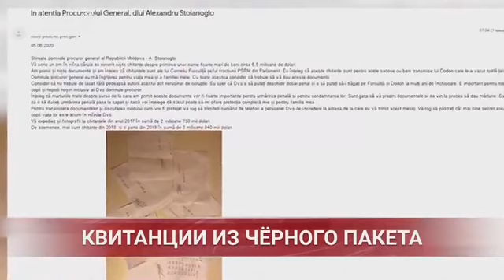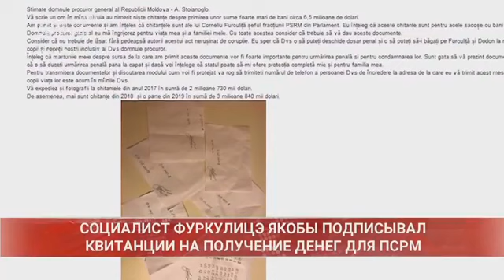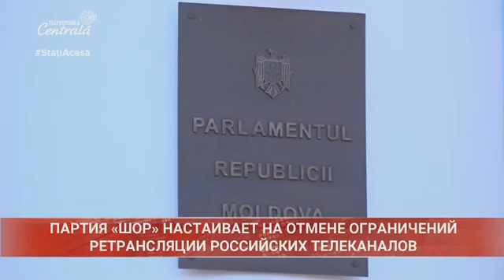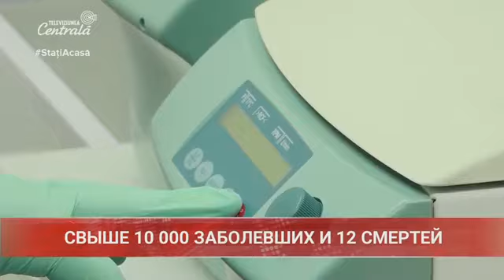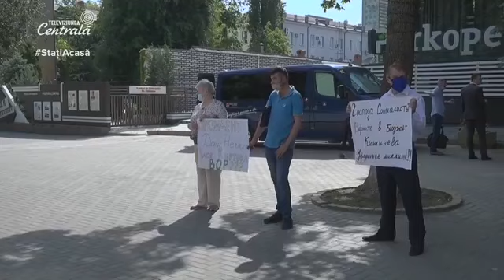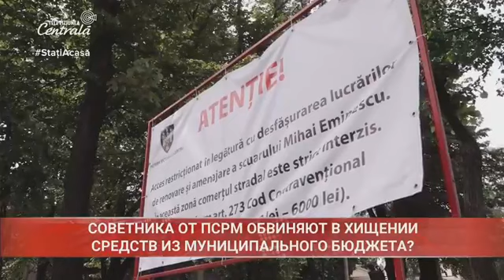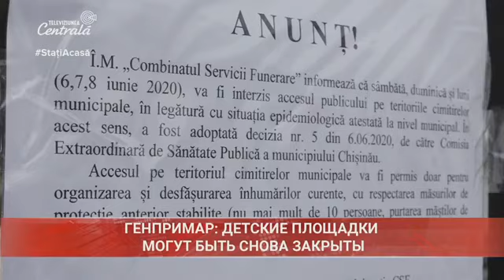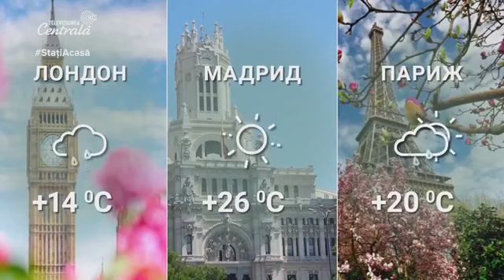2020-06-09 | 21:00 Новости на Центральном Телевидении